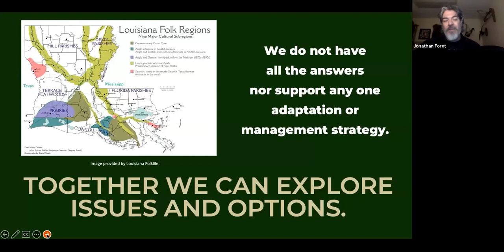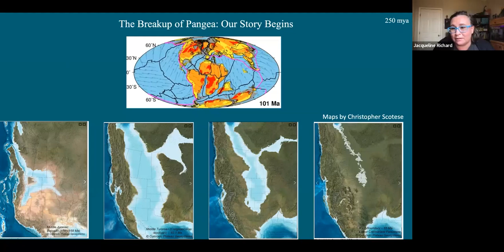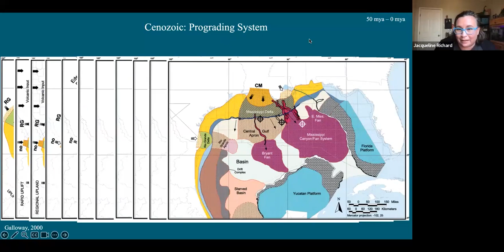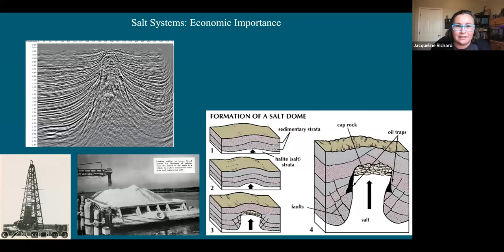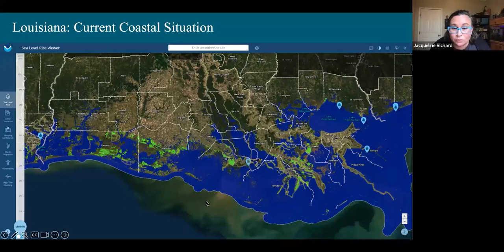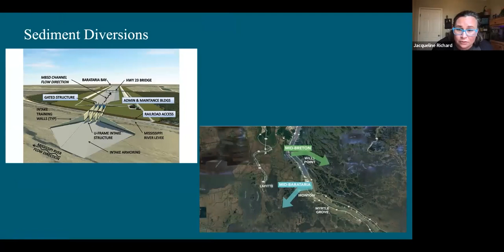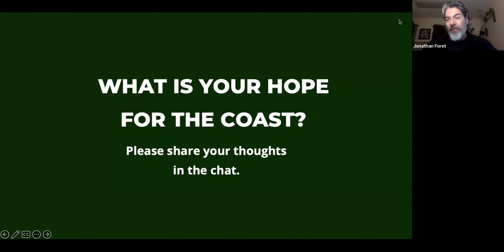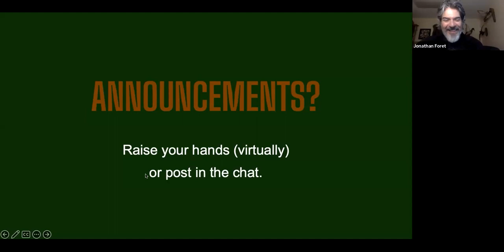Bayou Culture Gathering 6/23/2023 | Jacqueline Richard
Please join the Bayou Culture Collaborative on June 23 for the Bayou Culture Gathering of people and organizations focused on preserving Louisiana’s heritage and examining the effects of land loss on local culture.

Jacqueline Richard, a geologist and Director of Coastal Studies & GIS Technologies at Nunez Community College, will present "Our Coast: How We Got Here and What’s the Future." From the perspectives of geology and geography, she will explain how Louisiana's physical coast has changed over time and why it is changing now.

The Louisiana Folklore Society offers these gatherings to share perspectives on the human dimension of coastal land loss. In partnership with the Center for Bayou Studies at Nicholls State Univ. and the South Louisiana Wetlands Discovery Center, the Bayou Culture Gatherings are supported by the National Endowment for the Arts, the Louisiana Division of the Arts, the Office of Cultural Development and the Department of Culture, Recreation and Tourism, and the Louisiana Endowment for the Humanities.